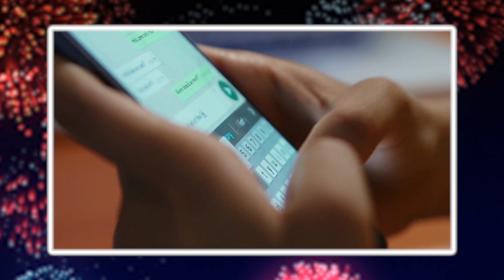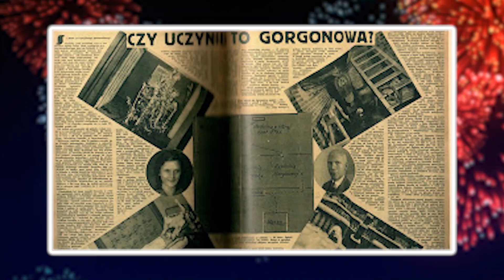10 tragicznych SYLWESTROWYCH wypadków [TOPOWA DYCHA]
Wejście w Nowy Rok to zawsze pretekst do zabawy z przytupem – czasem jednak sylwestrowa noc bywa świadkiem tragicznych wydarzeń. Pożary czy zbiorowe ataki paniki to nie jedyne wypadki, które mogą zdarzyć się tego dnia. Posłuchajcie o 10 wypadkach, które wydarzyły się w Sylwestra. I pamiętajcie - nie igrajcie z alkoholem i fajerwerkami!